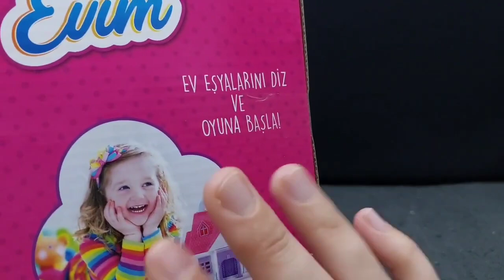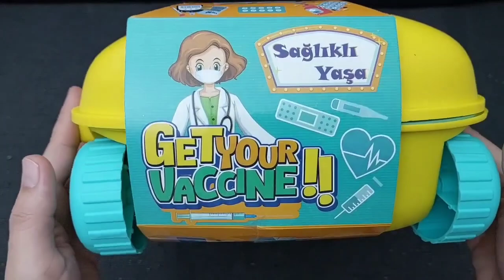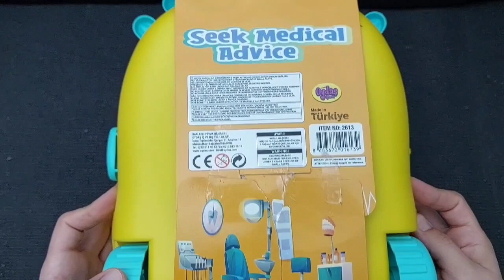Hello Kitty toys | 10 Minutes Satisfying with Unboxing Beautiful Barbie Doll house Toys | ASMR